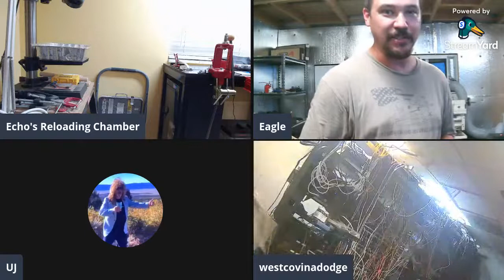ReLOADING 223 REM, 5.56 NATO Part#4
Powder, Primers, Bullets, and all the fixings for sub MOA range pickup 223 REM, 5.56 NATO.